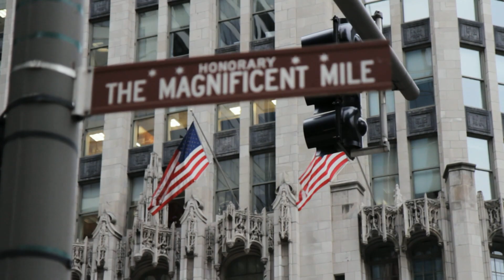CGW | RUGBY ON THE STREETS OF CHICAGO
The Crowd Goes Wild hits the streets of Chicago to introduce the locals to the game of Rugby